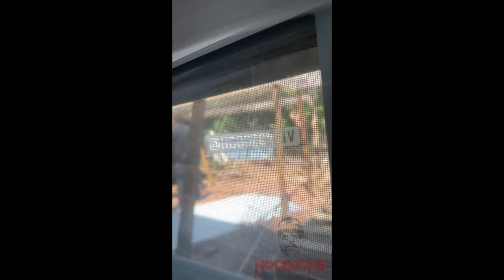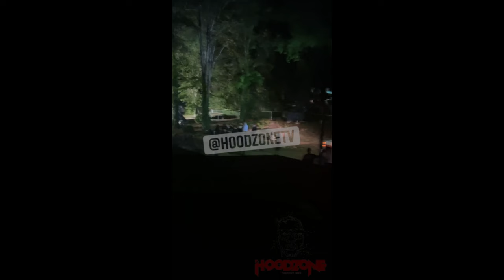Charlotte, NC Shootout Up Close And Personal From Neighbors Backyard (Full Live)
while attempting to serve a warrant at a house in Charlotte, North Carolina. Four other police officers were wounded. Panicked neighbors posted live videos on social media as the frantic shooting unfolded. Authorities identified the shooter as Terry Clark Hughes Jr, who was wanted for possession of a firearm. He was unalive by police